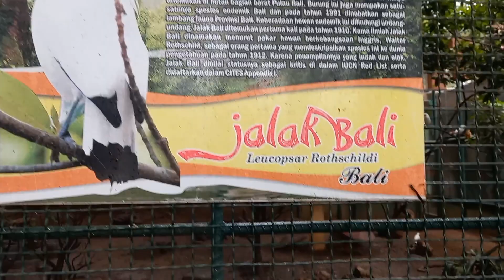Taman Ria Suropati Pasuruan | Kebun Binatang dan Kolam Renang Murah Meriah di Jawa Timur